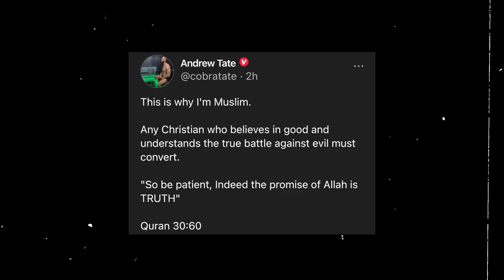Andrew Tate Became Muslim...Now What?!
Many Muslim men were watching Andrew Tate. Some with admiration and some not so much. Now that Andrew Tate has become Muslim our view of him might change. But what can Muslims take from the situation? What do we look up to him for? What not so much?